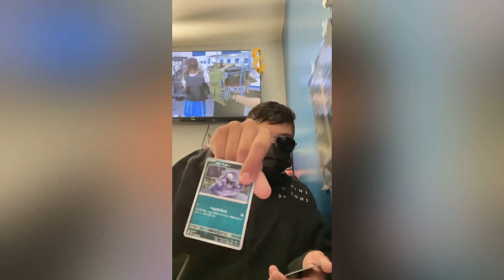151 OPENING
pokemon bingus bongus